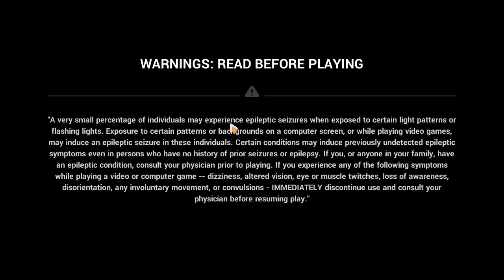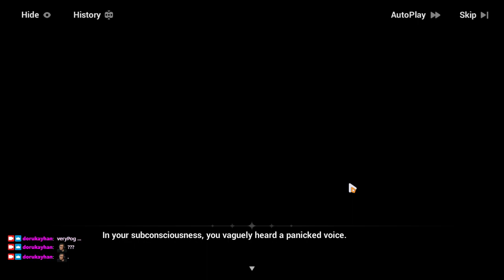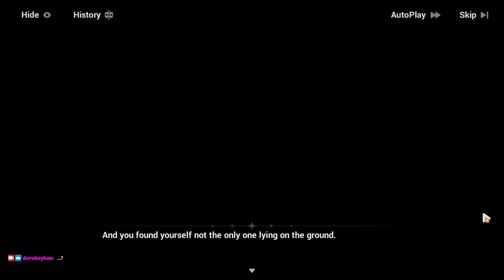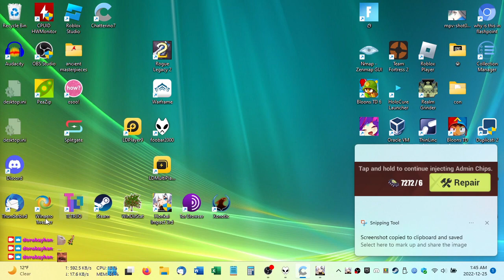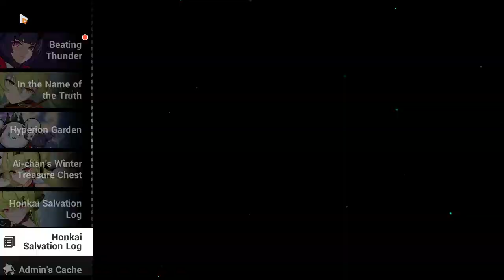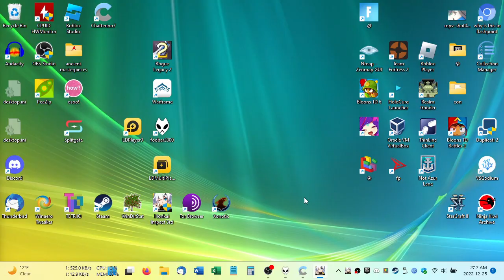2022-12-25T05:15:05Z (BECOME ALL THAT'S BEAUTIFUL IN THE WORLD)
In which Honkai Impact 3rd surpasses Warframe to become the best game I've ever played.

0:01:45 - Login and dailies &c. (incl. inting my asterite to soup up Darkbolt Jonin)
0:39:53 - Honkai Salvation Log (Data Recovery B, [CASPER] @ 41:28, genuinely accidental 727 @ 1:29:36, Data Recovery C) (EXTREMELY IMPORTANT: 1:16:37, 1:18:30, 1:24:48)
1:47:27 - HSL ends (kek), confirmation that the Nyx guy in my Superstring Dimension bracket is a cheater, further asterite inting